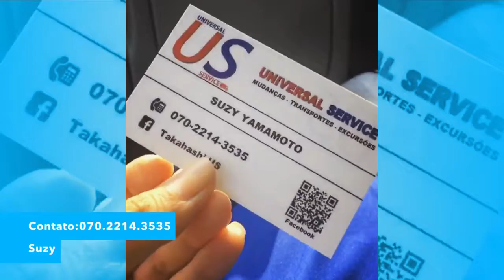Universal Service Mudanças Japão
"DEMONSTRAÇÃO DO TRABALHO DA EQUIPE US”(compartilhem 🙏🏻)

Universal Service Mudanças"

Atendemos todo Japão 🇯🇵 👍
🚚Universal Service
ユニバーサルサービス🚚

✅Transportes
✅Mudanças
✅Fretes
✅Excursões
✅引越し
✅運送
✅送迎

*Qualidade
*Conforto
*Segurança
*品質
*コンフォート
*安信

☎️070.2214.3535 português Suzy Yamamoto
Takahashi

Atendemos todo Japão 🇯🇵 👍